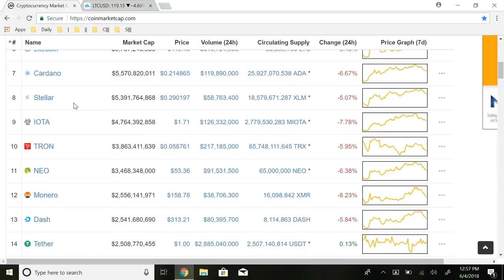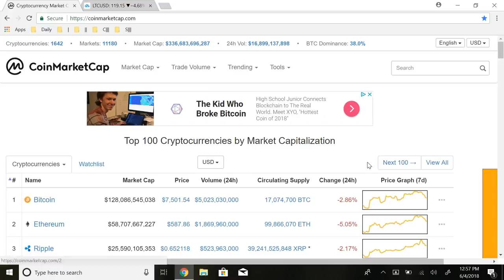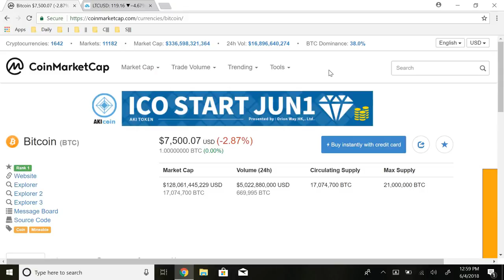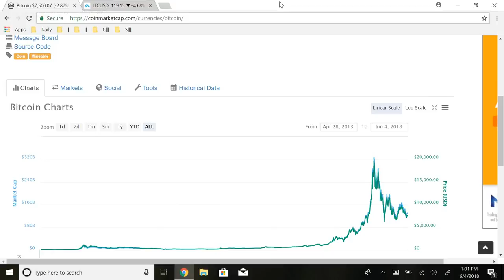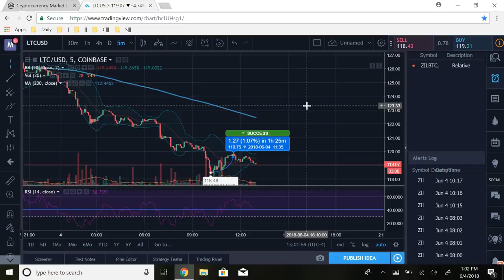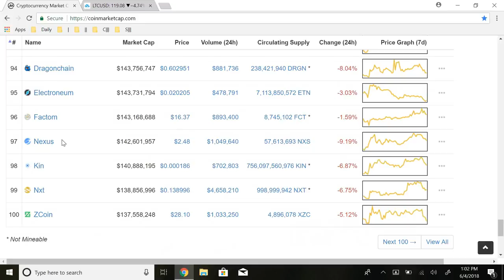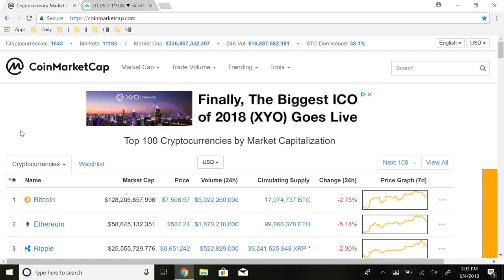How To Build A Crypto Portfolio Built For Growth With Any Amount Of Capital In 2018!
In this video we go over how to build a cryptocurrency portfolio so that you can achieve large growth over time.